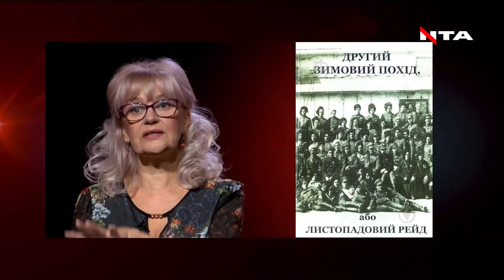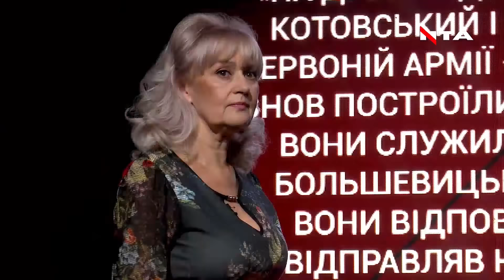Другий зимовий похід УНР. Листопадовий рейд. Базар 1921 | Ірина Фаріон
Коли маєте бажання підтримати фінансово розвиток нашого каналу, ідея якого українська Правда і Сила, то можете скерувати прийнятні для Вас кошти за цим покликом.
Будемо вдячні за кожну гривню. Бо вона творить нашу Незалежність і рухає вперед.

Працюю тут не так часто, бо тьма науки, але тут завжди є нові відео.